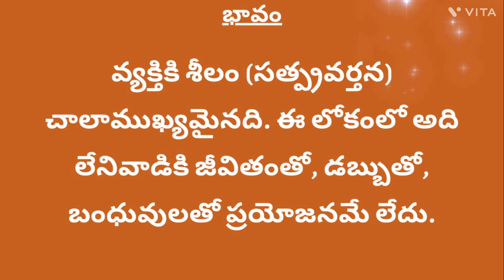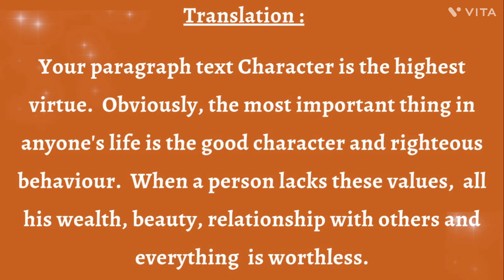Pandit Certificate Course Week 83 Shlokha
Sloka -83

శీలం ప్రధానం పురుషే
తద్యస్యేహ ప్రణశ్యతి|
నతస్య  జీవితేనార్థో
నధనేన  నబంధుభిః.||

వ్యక్తికి శీలం (సత్ప్రవర్తన) చాలాముఖ్యమైనది. ఈ లోకంలో అది లేనివాడికి జీవితంతో, డబ్బుతో, బంధువులతో ప్రయోజనమే లేదు.

Day-83 Sloka
Sheelam pradhaana purushe
thadyasyeha  pranasyathi |
nathasya   jeevithenaartho
nadhanena  na bamdhubhih ||
Translation:
Character is the highest virtue.  Obviously, the most important thing in anyone's life is the good character and righteous behaviour.  When a person lacks these values,  all his wealth, beauty, relationship with others and everything  is worthless.